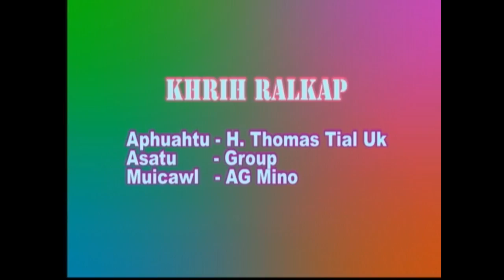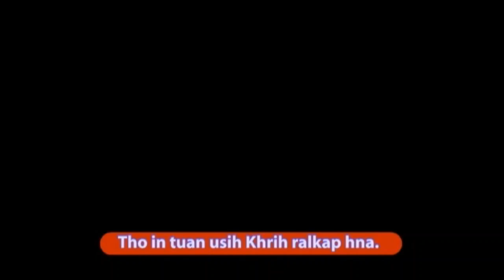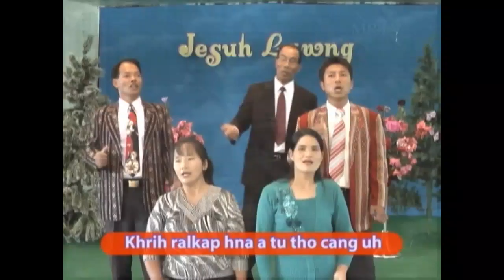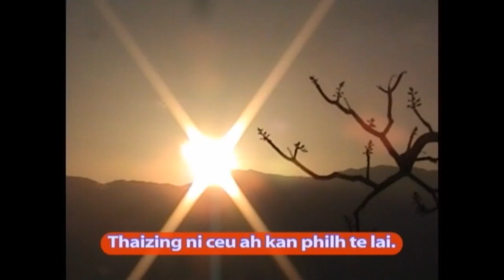02. Khrih Ralkap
Zisuh Lawng